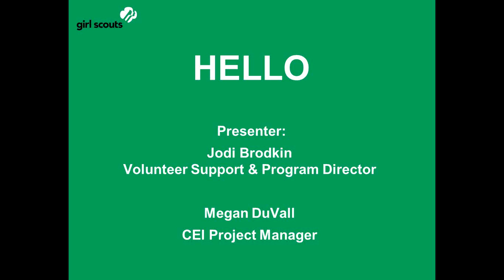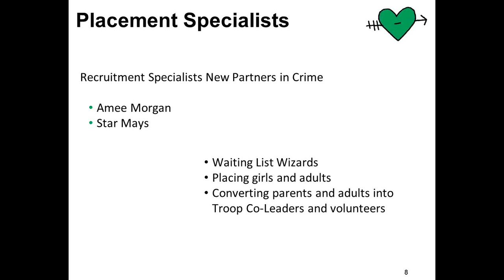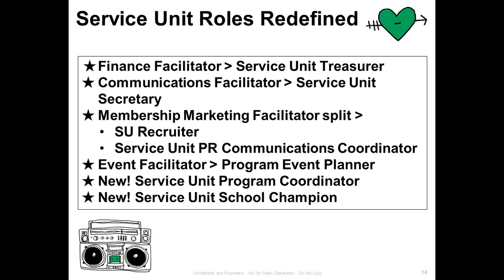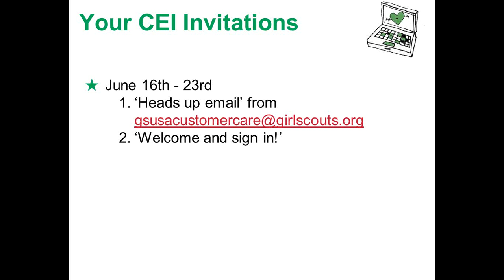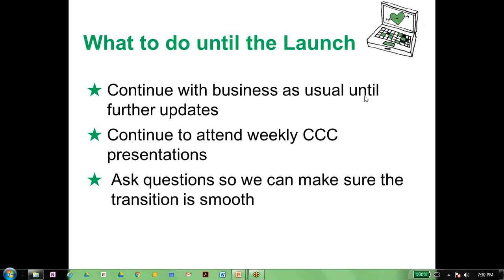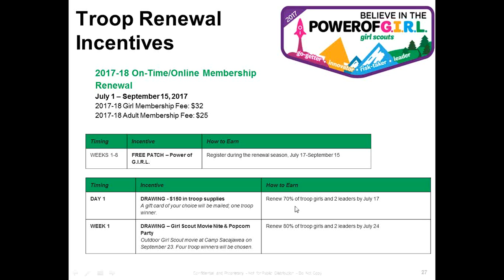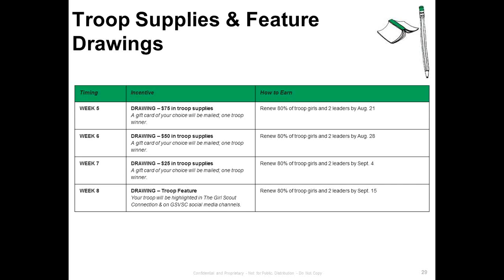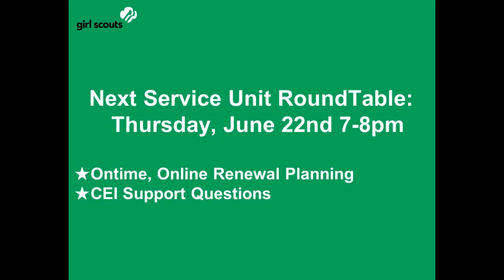Service Unit Team Roundtable: May 25, 2017